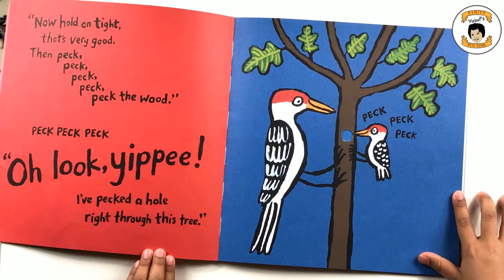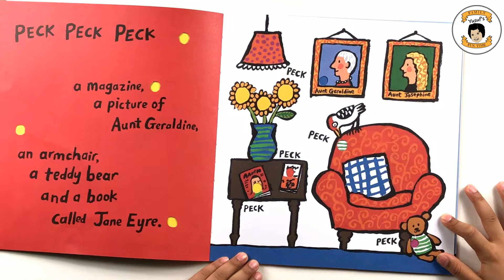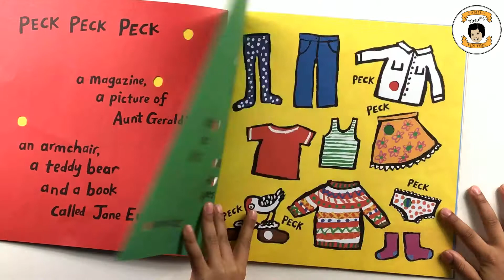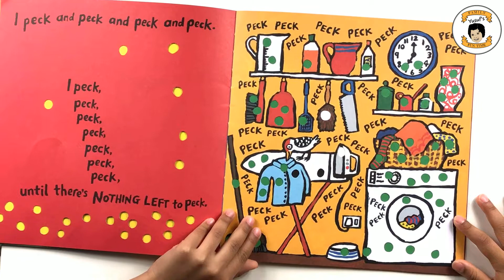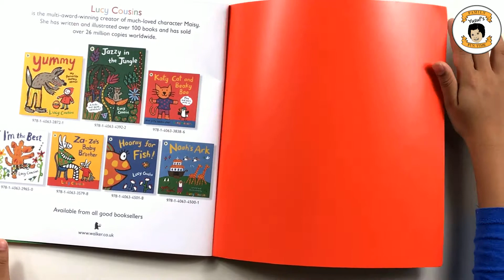Bedtime Stories with Yusuf : Peck Peck Peck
Join Yusuf as he narrates Peck Peck Peck, a children's storybook illustrated and written by Lucy Cousins.